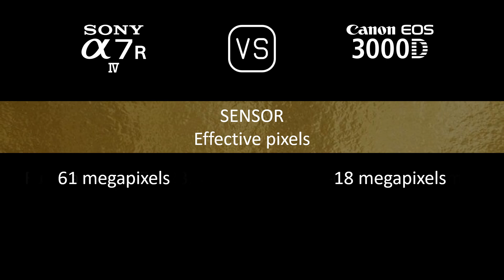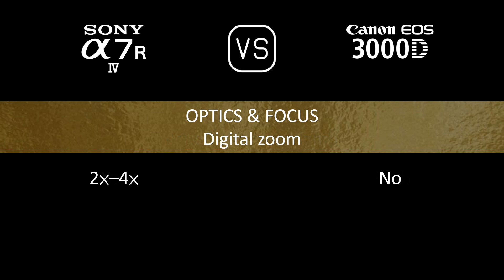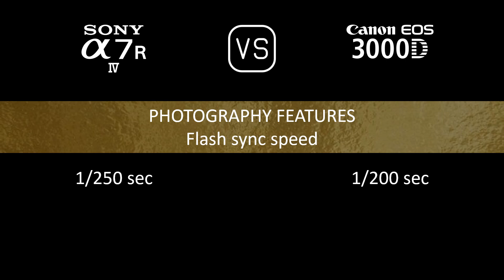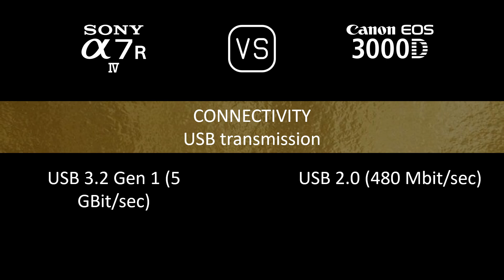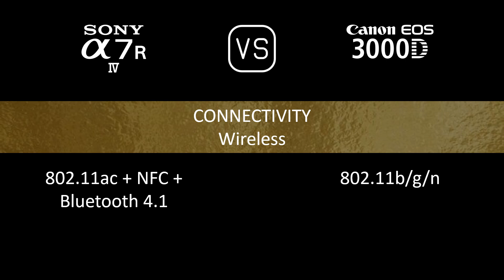Sony A7R IV vs. Canon EOS 3000D: A Comparison of Specifications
This video overviews the Sony A7R IV and the Canon EOS 3000D in a parallel comparison of specifications.

00:24 LAUNCH
00:32 BODY
00:41 SENSOR
01:05 IMAGE
01:21 OPTICS & FOCUS
01:50 SCREEN
02:10 VIEWFINDER
02:26 PHOTOGRAPHY FEATURES
03:27 VIDEOGRAPHY FEATURES
03:43 STORAGE
03:47 CONNECTIVITY
04:16 PHYSICAL
04:36 MISC